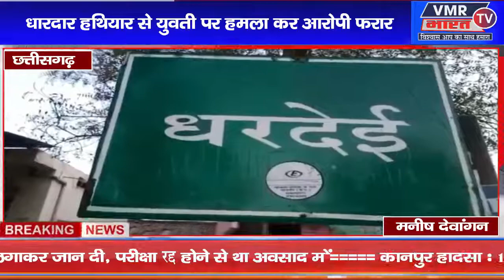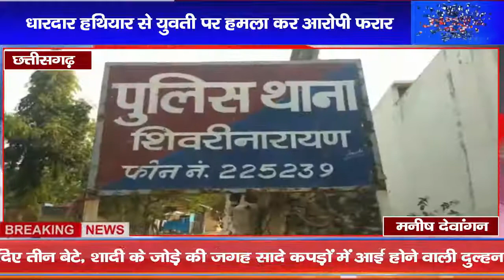धारदार हथियार से युवती पर हमला कर आरोपी फरार